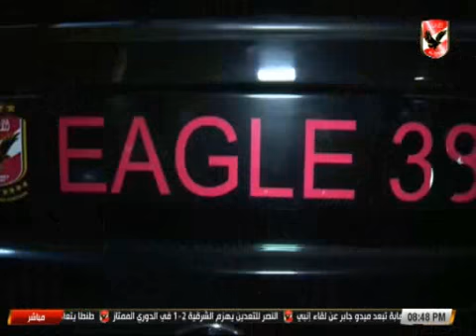توجه لاعبى النادى الاهلى الى ملعب بترو سبورت من أجل مباراة انبى